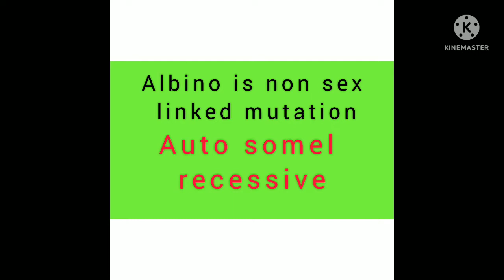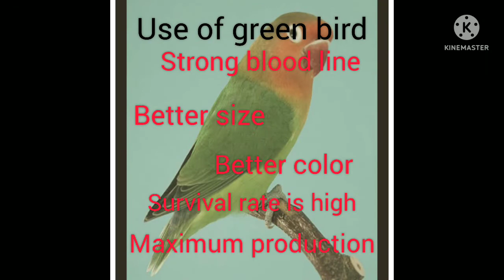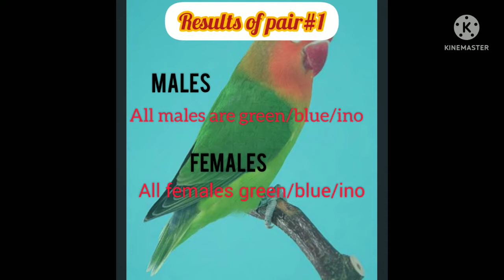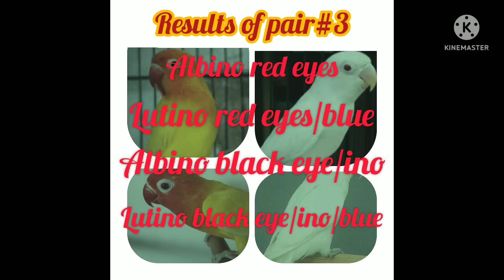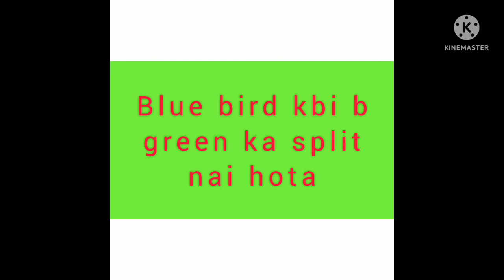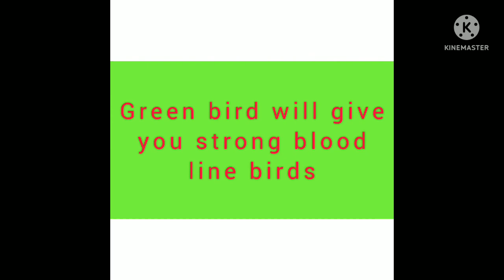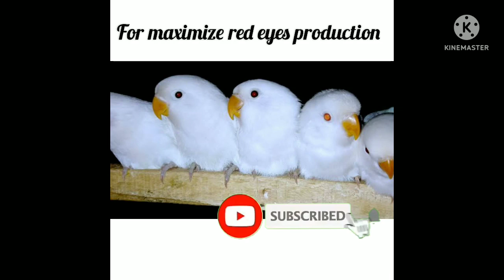How to increase Albino red eye Production |ALBINO red eye sy zayda chick kesy ly, Red eye lov bird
How to increase Albino red eye chicks | how to make strong blood line maiximize the production albinored eyes k